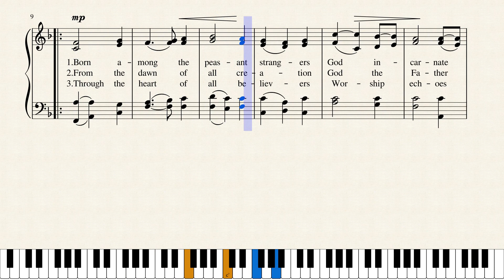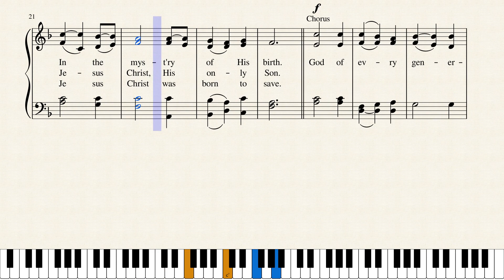God of Every Generation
This hymn by Paul Marino and Greg Nelson in 2006 is set to the tune, HYFRYDOL, and is published in only 1 Hymnal, the 2008 Baptist Hymnal.
Greg Nelson (born September 10, 1948) is a music producer from Nashville, Tennessee. Overview and early career Nelson was born in Bismarck, North Dakota. He has produced recordings for Christian and theatrical artists including Sandi Patty, Steve Green, Larnelle Harris, Twila Paris, Michael Crawford and Richard Smallwood as well as multiple artist recordings with Amy Grant, Steven Curtis Chapman, Michael W. Smith, CeCe Winans, Graham Kendrick, Jennifer Holliday, Wintley Phipps, Máire Brennan, Kathie Lee Gifford and the American Boychoir.